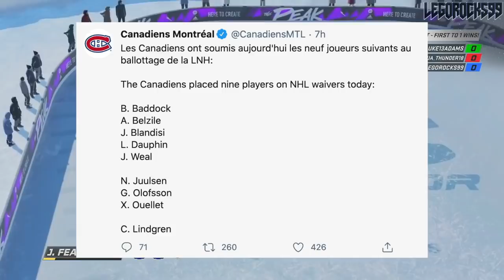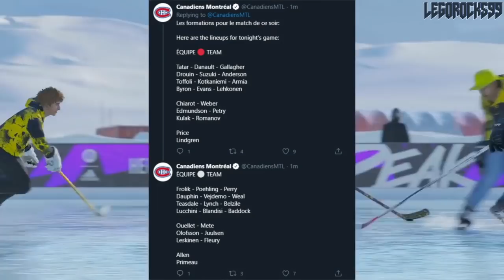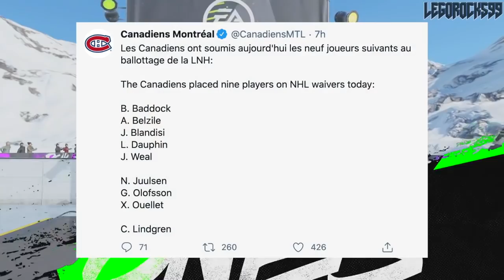Is This The End For Jordan Weal & Noah Juulsen? Montreal Canadiens Put Players On Waivers—Habs 2021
Today we're going over the Montreal Canadiens waiver players today, as we talk about Brandon Baddock, Alex Belzile, Joseph Blandisi, Laurent Dauphin, Jordan Weal, Noah Juulsen, Gustav Olofsson, Xavier Ouellet, and Charlie Lindgren. Whomever doesn't get claimed by any of the other 30 NHL teams will be officially part of the AHL's Laval Rocket.

This video is taking place before the upcoming 2021 NHL Season.

The 2020 NHL Draft 1st Round went as follows:

1st) New York Rangers, Alexis Lafrenière
2nd) Los Angeles Kings, Quinton Byfield
3rd) Ottawa Senators (from San Jose Sharks), Tim Stützle
4th) Detroit Red Wings, Lucas Raymond
5th) Ottawa Senators, Jake Sanderson
6th) Anaheim Ducks, Jamie Drysdale
7th) New Jersey Devils, Alexander Holtz
8th) Buffalo Sabres, Jack Quinn
9th) Minnesota Wild, Marco Rossi
10th) Winnipeg Jets, Cole Perfetti
11th) Nashville Predators, Yaroslav Askarov
12th) Florida Panthers, Anton Lundell
13th) Carolina Hurricanes (from Toronto Maple Leafs), Seth Jarvis
14th) Edmonton Oilers, Dylan Holloway
15th) Toronto Maple Leafs (from Pittsburgh Penguins), Rodion Amirov
16th) Montreal Canadiens, Kaiden Guhle
17th) Chicago Blackhawks, Lukas Reichel
18th) New Jersey Devils (from Arizona Coyotes), Dawson Mercer
19th) New York Rangers (from Calgary Flames), Braden Schneider
20th) New Jersey Devils (from Vancouver Canucks), Shakir Mukhamadullin
21st) Columbus Blue Jackets, Yegor Chinakov
22nd) Washington Capitals (from Carolina Hurricanes via New York Rangers and Calgary Flames), Hendrix Lapierre
23rd) Philadelphia Flyers, Tyson Foerster
24th) Calgary Flames (from Washington Capitals), Connor Zary
25th) Colorado Avalanche, Justin Barron
26th) St. Louis Blues, Jake Neighbours
27th) Anaheim Ducks (from Boston Bruins), Jacob Perreault
28th) Ottawa Senators (from New York Islanders), Ridly Greig
29th) Vegas Golden Knights, Brendan Brisson
30th) Dallas Stars, Mavrik Bourque
31st) San Jose Sharks (from Tampa Bay Lightning), Ozzy Wiesblatt